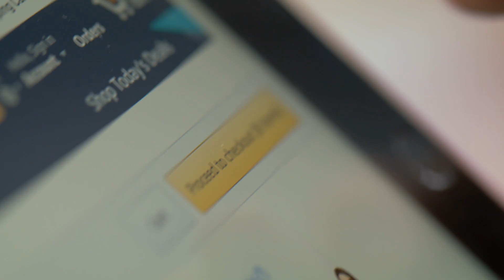Volvo Trucks prezentuje cztery nowe samochody ciężarowe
Cztery potężne, innowacyjne odpowiedzi na wyzwania, przed którymi dzisiaj stoisz. Oto nowa seria pojazdów ciężarowych Volvo Trucks.